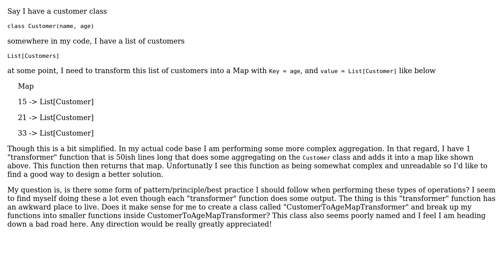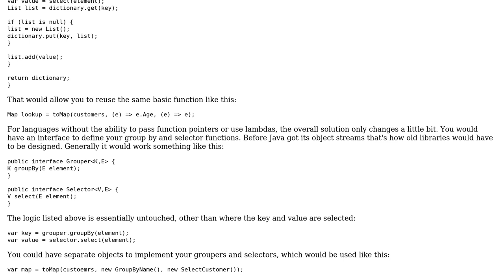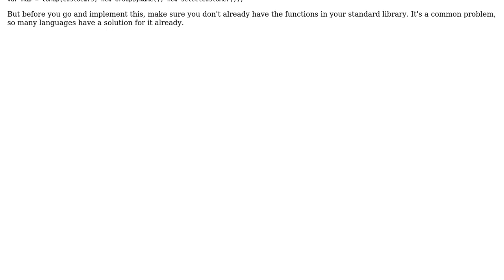Software Engineering: Transforming one collection of objects into a separate unrelated collection?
With thanks & praise to God, and with thanks to the many people who have made this project possible! | Content (except music & images) licensed under CC BY-SA | Music | Images & others | With thanks to user TheCatWhisperer user Berin Loritsch user alex and the Stack Exchange Network Trademarks are property of their respective owners. You are responsible for your own actions.